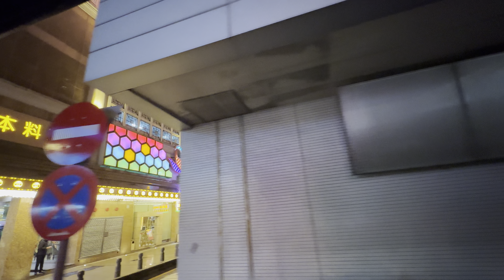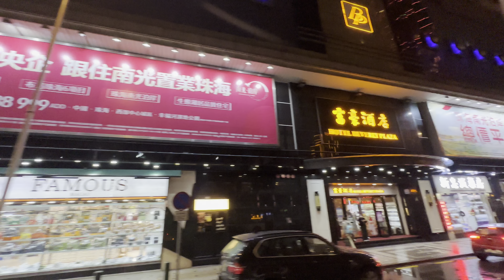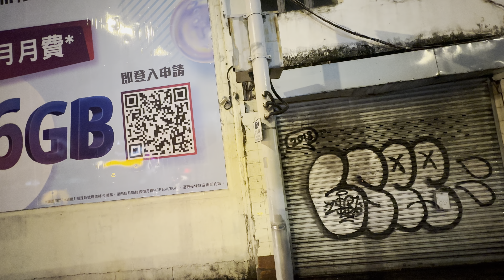4K 澳門新馬路部分路段聖誕跨年期間設步行區禁通車及議事亭前地多場快閃演出吸引遊客駐足；2022.12.16 星期五晚上澳門葡京～金碧～財神～富豪～新葡京～水抗尾～荷蘭園～盧廉若公園；Macau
澳門文化局舉辦 “閃閃・文藝” 及 “閃閃藝遊人” 活動，近 40 名藝遊人在大三巴牌坊至議事亭前地一帶上演多場演出，包括有懷舊金曲演唱、樂器演奏等，亦邀請團體作扯鈴表演，吸引不少市民及旅客駐足觀賞。

有來自深圳的旅客認為活動好有氣氛，可以吸引遊客來澳，今次出遊明顯感覺澳門市面旅客增多，防疫措施亦做得很好，不擔心感染風險；有馬來西亞留學生稱，留意到近期澳門多了相關活動舉辦，臨近節日增添氛圍；亦有居民表示，特地來捧朋友場，感到很高興。

“閃閃・文藝”即日 (17 日) 起舉辦至 27 日，於澳門及氹仔社區設有 24場快閃演出，文化局稱，希望透過活動讓市民及旅客感受澳門文化魅力，同時為本地藝文工作者，提供更多機會